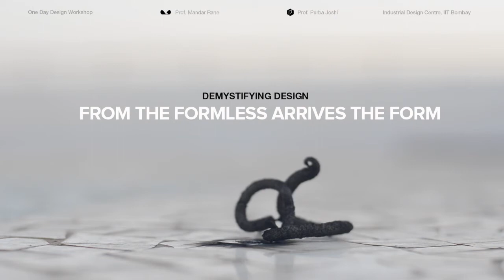Formless to Form - Part 1